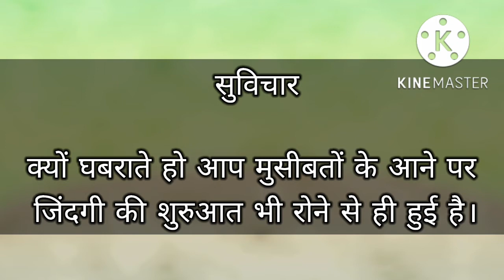best motivation quotes